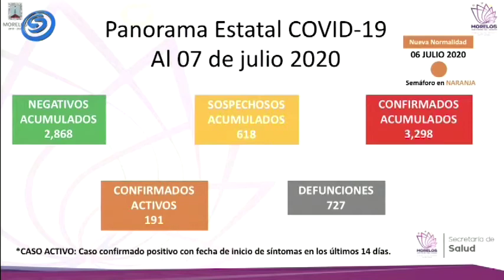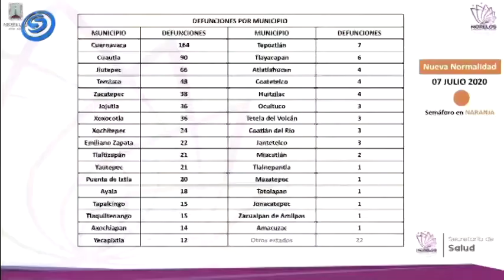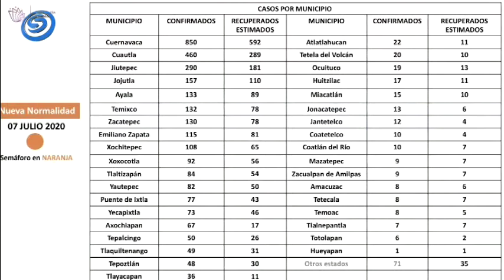MARTES 07 JULIO: YA SON TRES MIL 298 LOS CONTAGIOS POR COVID-19 Y 727 LAS DEFUNCIONES